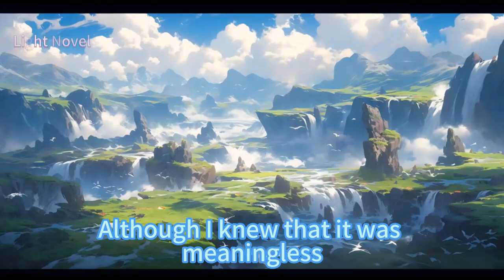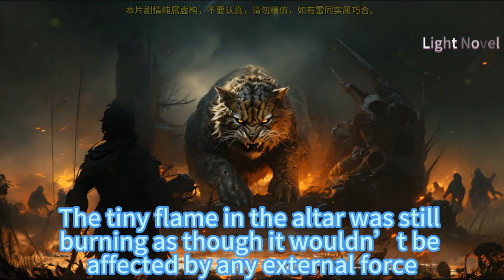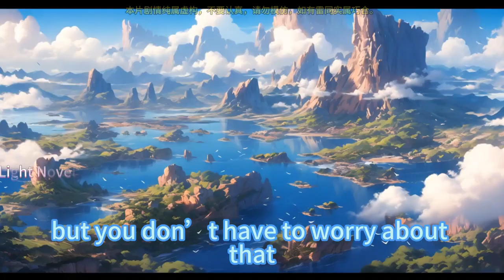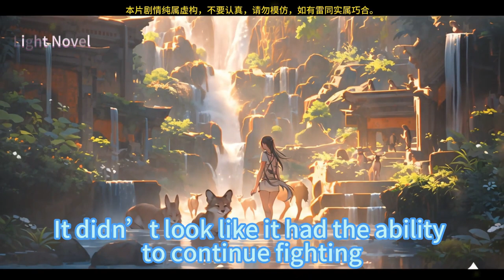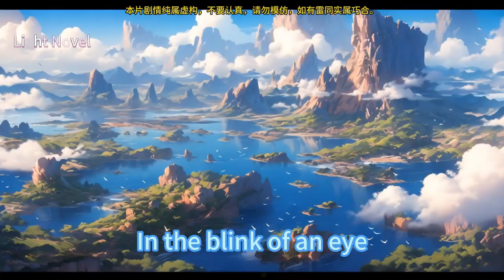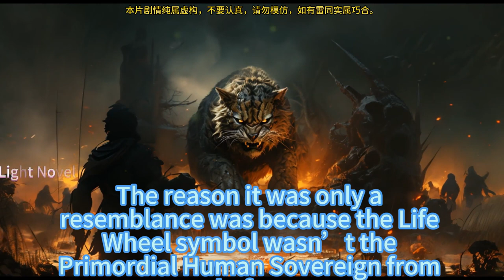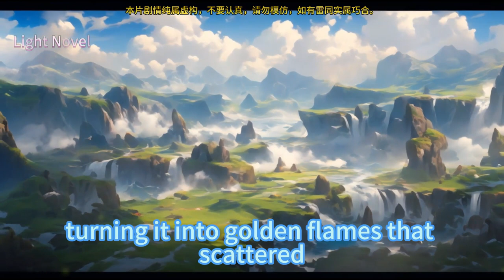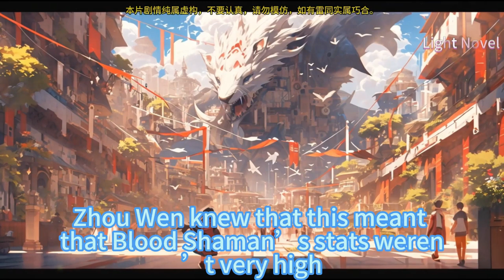LET ME GAME IN PEACE 1051~1100 Other people risk their lives adventuring I spend all my time gaming